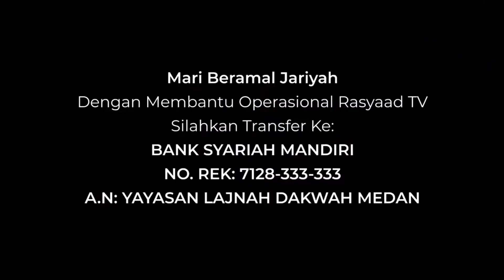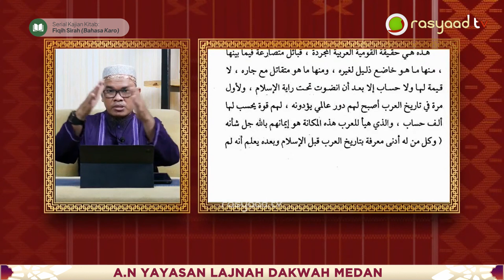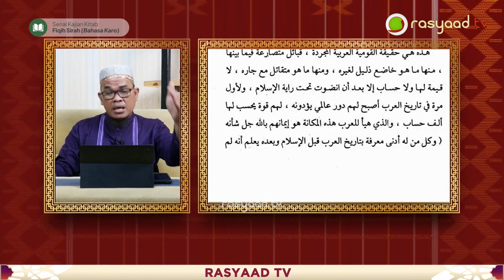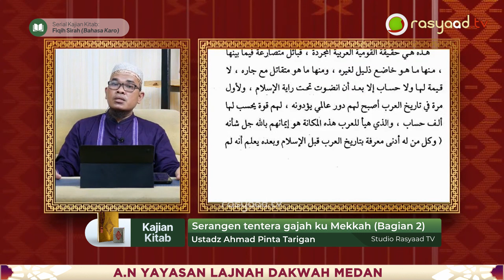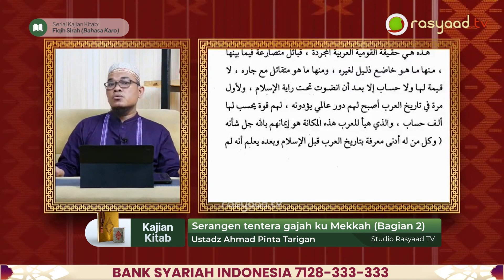Fiqih Sirah (Bahasa Karo) | Ustadz Ahmad Pinta Tarigan - Serangen tentera gajah ku Mekkah (Bagian 2)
📕 Kajian Bahasa Karo | Fiqih Sirah
📝 Judul : 08. Serangen tentera gajah ku Mekkah (Bagian 2)
🎤 Pemateri : Ustadz Ahmad Pinta Tarigan

Frekuensi: 3766
Polaritas : H
Simbol Rate: 21818

A.N: YAYASAN LAJNAH DAKWAH MEDAN